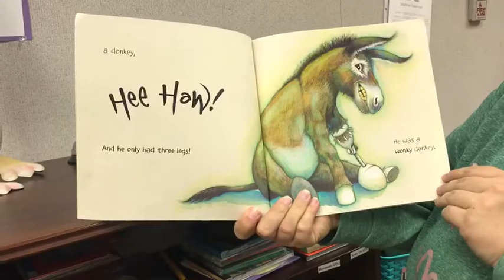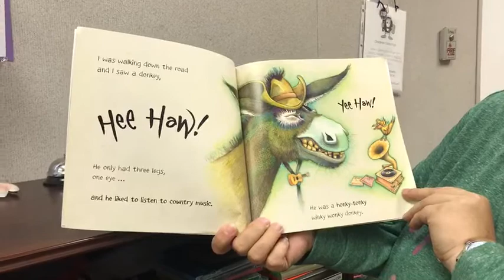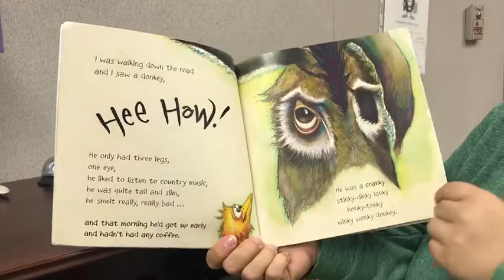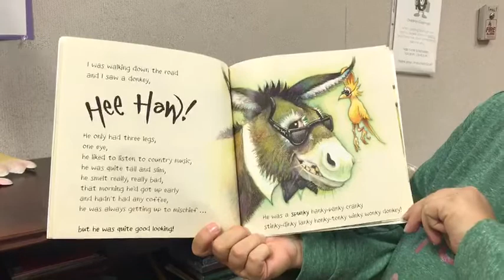The Wonky Donkey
Ms. April shares The Wonky Donkey story and song with us.